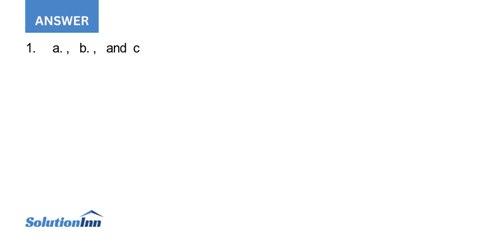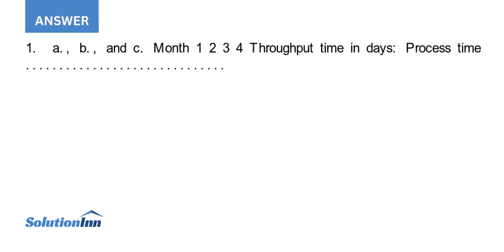MacIntyre Fabrications Ltd of Aberdeen Scotland has recently begun a continuous improvement campa...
MacIntyre Fabrications, Ltd., of Aberdeen, Scotland, has recently begun a continuous improvement campaign in conjunction with a move toward Lean Production. Management has developed new performance measures as part of this campaign. The following operating data have been gathered over ...